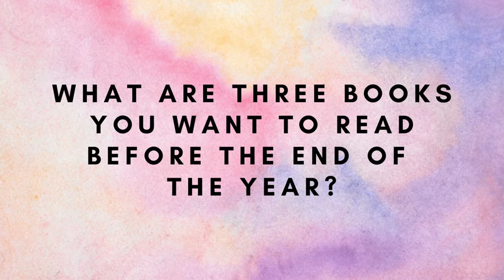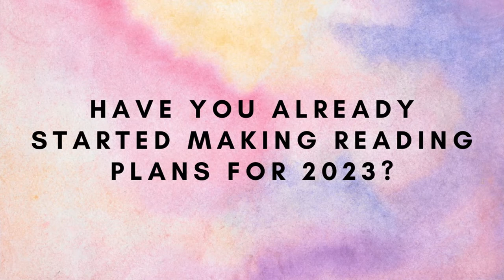The End Of The Year Book Tag 2022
I do apologize for my singing at the beginning of the video.

This tag was created by Ariel @ArielBissett

The questions:

1) Are there any books you started this year that you need to finish?
2) Do you have an autumnal book to transition into the end of the year?
3) Is there a new release you're still waiting for?
4) What are three books you want to read before the end of the year?
5) Is there a book you think could still shock you and become your favourite book of the year?
6) Have you already started making reading plans for 2023?